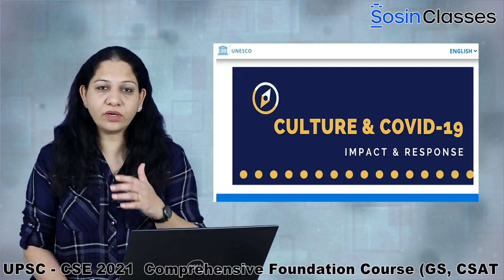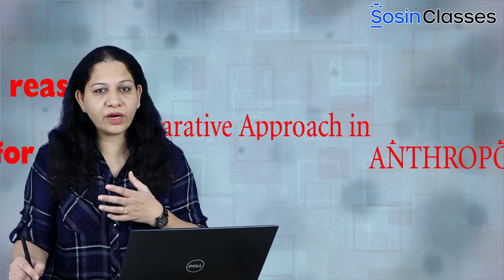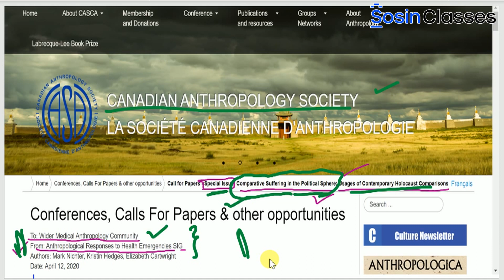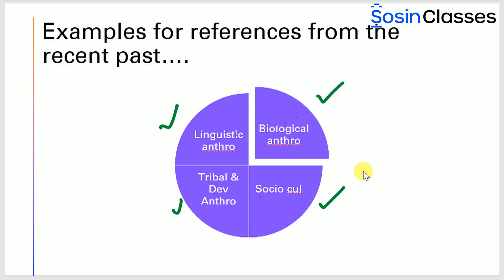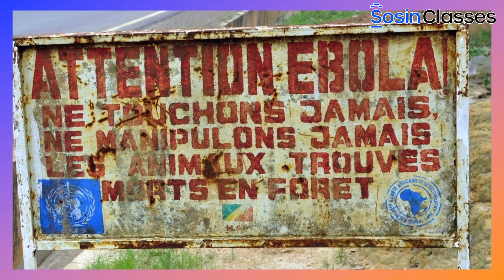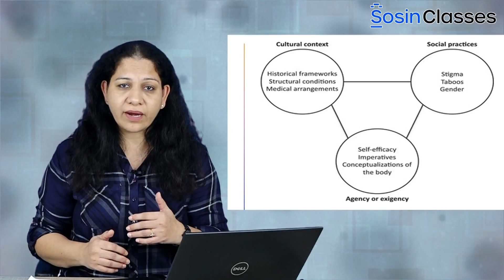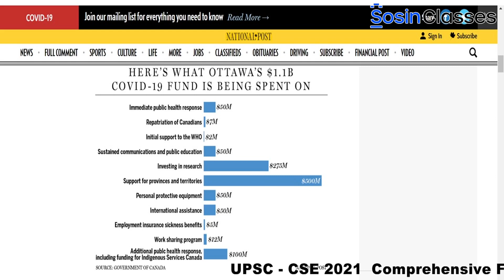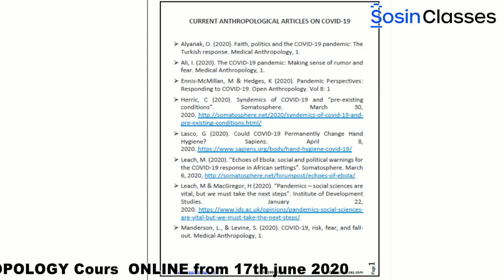Impact of COVID 19 on Anthropology - New Content Post Pandemic Part -2